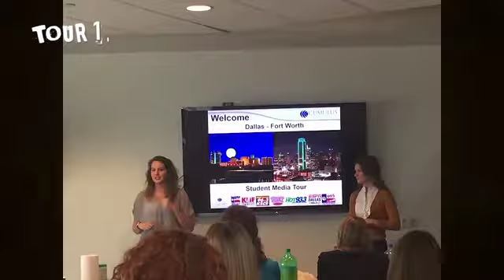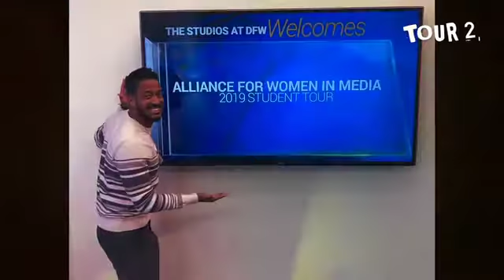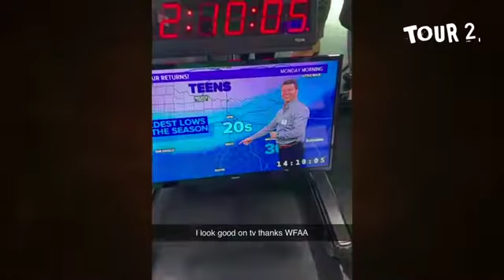2019 Student Media tour